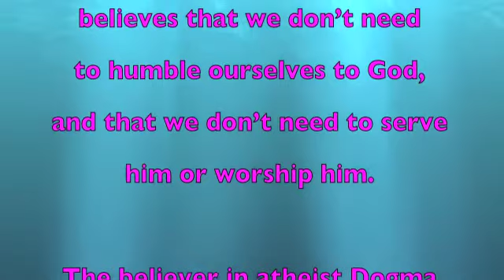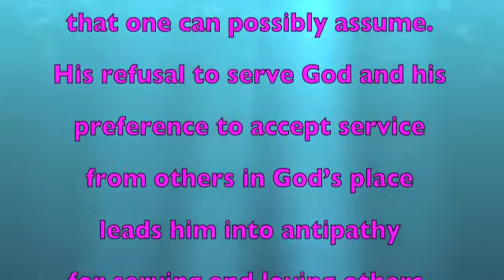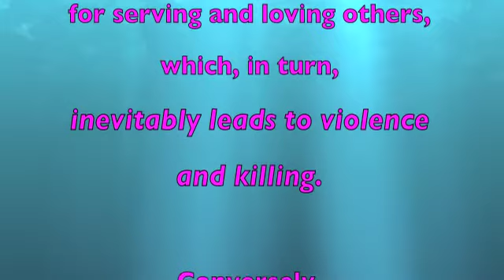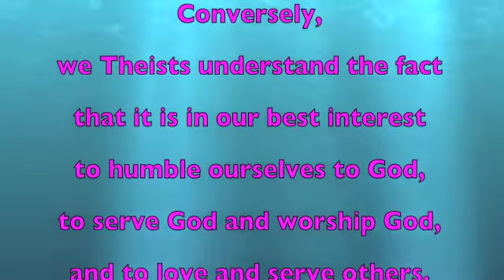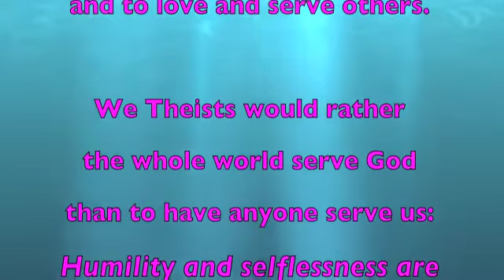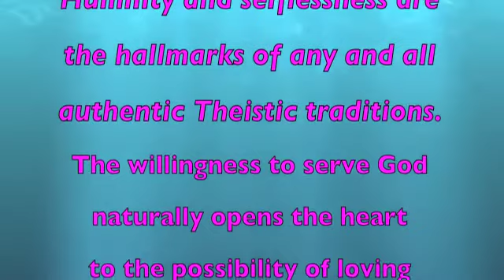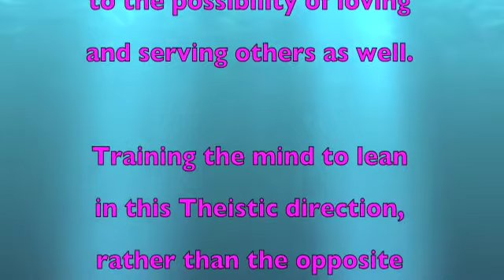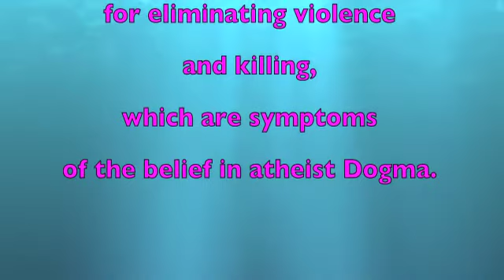Theism = Humility -- atheist Dogma = Arrogance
The believer in atheist Dogma believes that we don’t need to humble ourselves to God, and that we don’t need to serve him or worship him.

The believer in atheist Dogma would much rather have you serve himself than to have you serve God.

The believer in atheist Dogma’s approach to life is the most arrogant and egotistical approach that one can possibly assume. His refusal to serve God and his preference to accept service from others in God’s place leads him into antipathy for serving and loving others, which, in turn, inevitably leads to violence and killing.

Conversely, we Theists understand the fact that it is in our best interest to humble ourselves to God, to serve God and worship God, and to love and serve others.

We Theists would rather the whole world serve God than to have anyone serve us: Humility and selflessness are the hallmarks of any and all authentic Theistic traditions.

The willingness to serve God naturally opens the heart to the possibility of loving and serving others as well.

Training the mind to lean in this Theistic direction, rather than the opposite (ie, the atheistic mentality), is the greatest hope in this world for eliminating violence and killing, which are symptoms of the belief in atheist Dogma.